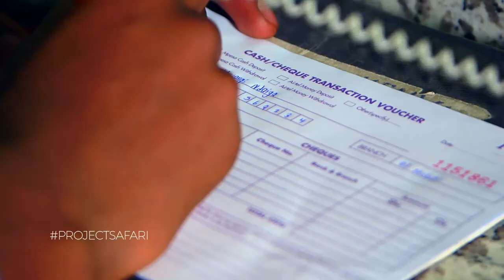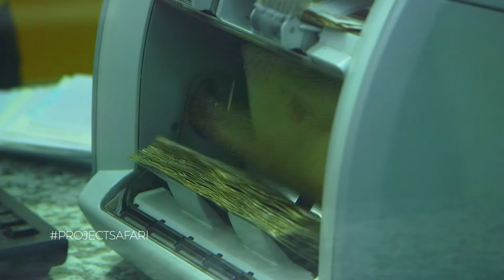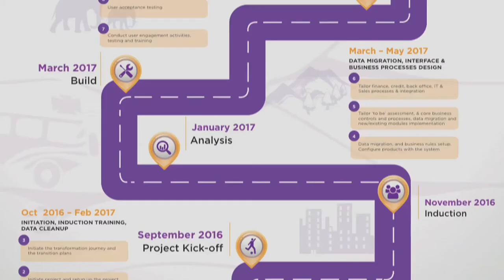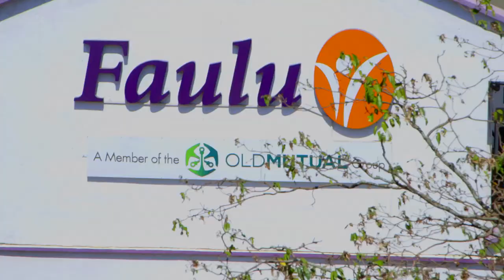PROJECT SAFARI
This is our transformation journey.  We welcome you to be part of the journey.